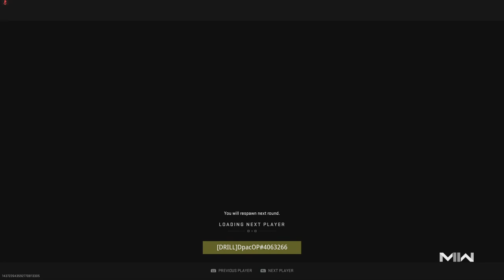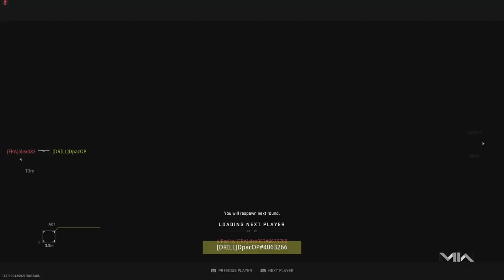loving search some mw2